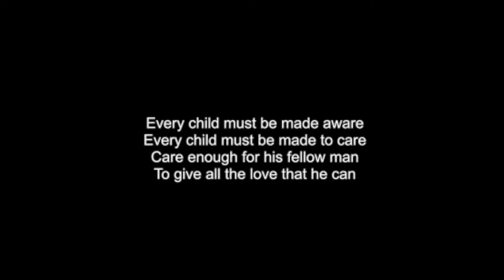Little Drummer Boy SMCS (Intro Audrey)